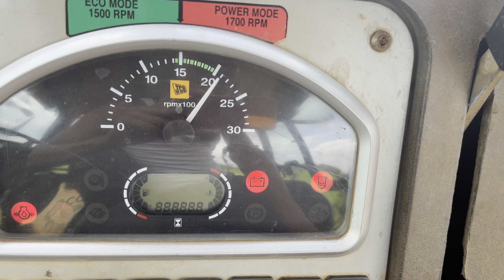Tata 🚚Dumb Truck 🚛2518 On Stuck & Tata Jcb came Over Here Mud Loading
Watch the powerful JCB 3DX Backhoe Eco Xpert in action alongside two robust Tata 2518 and BharatBenz 3528 trucks as they efficiently load Murum for the construction of a stunning pond. Experience the precision and strength of these heavy-duty machines shaping the landscape in this captivating project!

1. How does the JCB 3DX Backhoe Eco Xpert enhance efficiency in pond construction?
2. What are the features of Tata 2518 trucks that make them ideal for heavy-duty hauling?
3. Explore the capabilities of BharatBenz 3528 in handling Murum for landscaping projects.